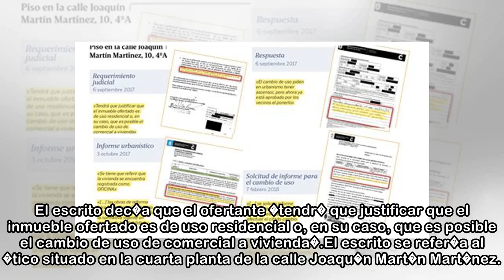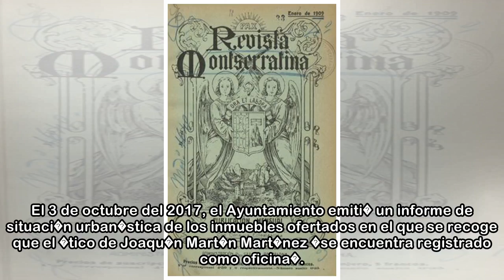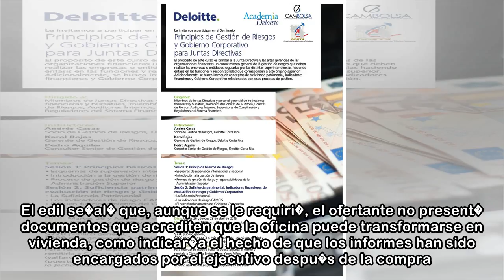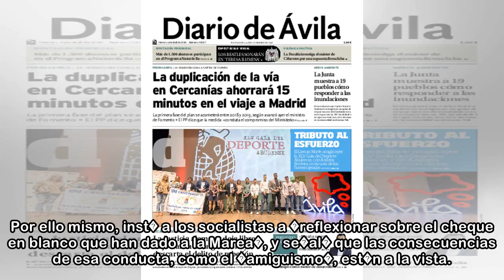El gobierno de A Coru�a compr� la oficina a su af�n sin acreditar que valdr�a para vivienda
Xos� Gago a Coru�a / La voz 06/04/2018 20:07 h El 6 de septiembre, el Ayuntamiento envi� un requerimiento al firmante de la Marea al que finalmente compr� dos propiedades por 145.865 euros tras un con...